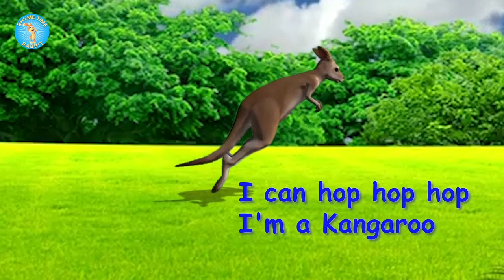4 ANIMAL SONGS | RHYMETIME RABBIT |VARSHA SHETH | ELEPHANT, KANGAROO, BEAR, GIRAFFE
Popular, Educative ANIMAL SONGS

Compiled by VARSHA SHETH

Singers- Aankhi Podder (Kangaroo Song), Soumil Sanghvi, Rishi Sood, Viveka Mansata, Natasha Parekh

Child's voice- Aahana Dugar

Videos- Ritesh Gandhi (Elephant, Kangaroo, Giraffe)

Animation- Srijit Datta (Bear)